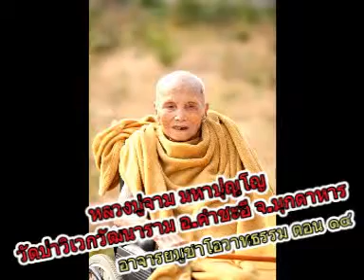หลวงปู่จาม มหาปุญฺโญ วัดป่าวิเวกวัฒนาราม อาจารยบูชาโอวาทธรรม ตอน๑๔ การเคารพอ่อนน้อม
หลวงปู่จาม มหาปุญโญ วัดป่าวิเวกวัฒนาราม บ้านห้วยทราย ต.คำชะอี อ.คำชะอี จ.มุกดาหาร
@หลวงปู่จาม มหาปุญฺโญ วัดป่าวิเวกวัฒนาราม อาจารยบูชาโอวาทธรรม ตอน๑๔ การเคารพอ่อนน้อม วัดป่าวิเวกวัฒนาราม บ้านห้วยทราย อ.คำชะอี จ.มุกดาหาร